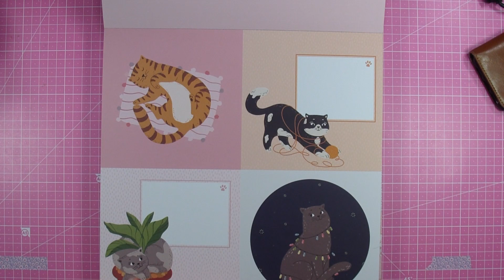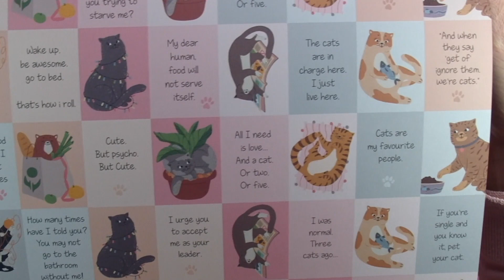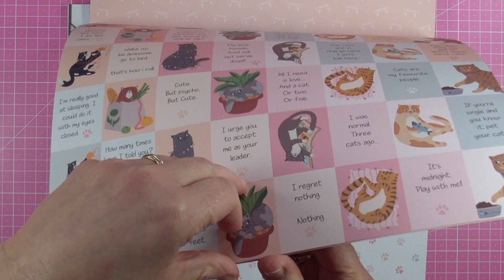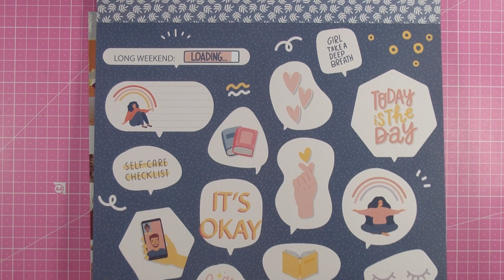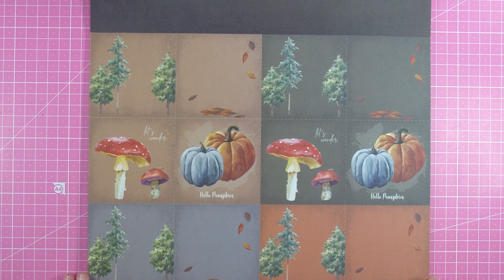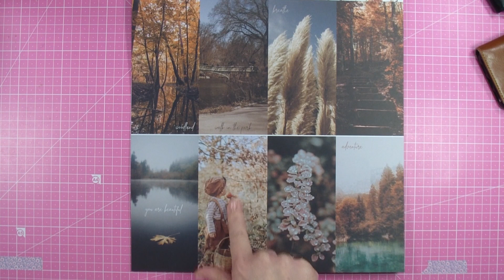Haul Action et Artéïs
Quelques achats scrap